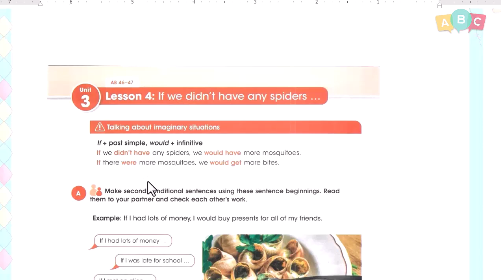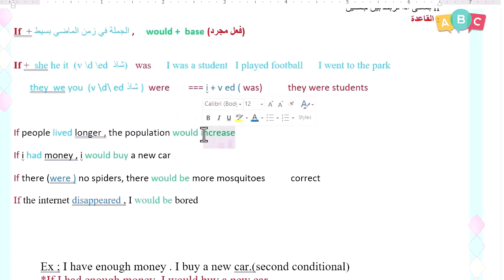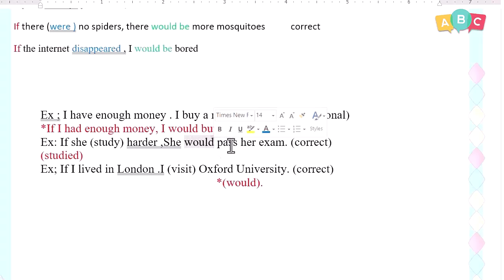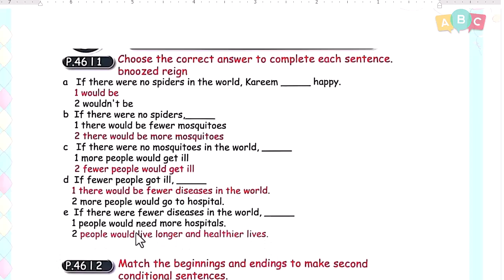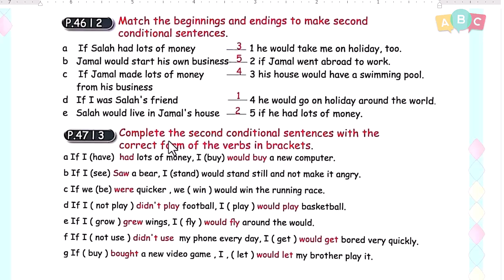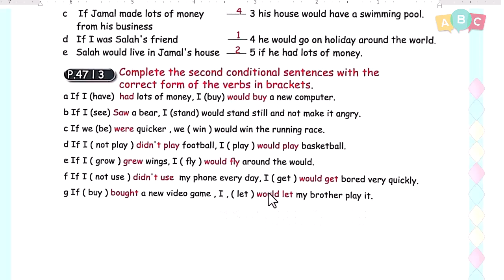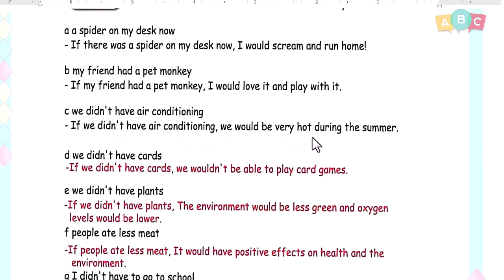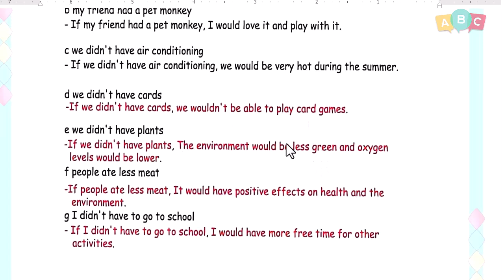انكليزي - ثالث متوسط - الوحدة 3 الدرس 4 الشرطية if الحالة الثانية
منصة تعليمية  و قناة تعليمية تهتم بتدريس وشرح مناهج اللغة الإنكليزية للمراحل الإبتدائية والمتوسطة والإعدادية في العراق